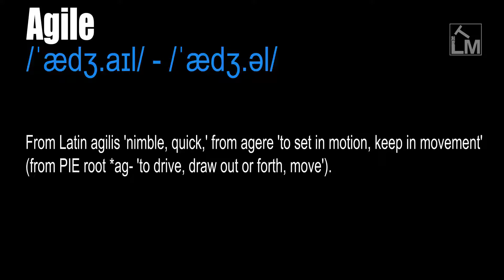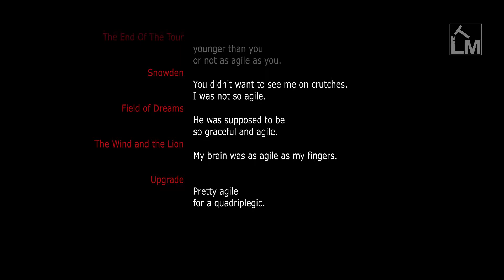Agile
/ˈæd͡ʒ.aɪl/ - /ˈæd͡ʒ.əl/

Having the faculty of quick motion in the limbs. Apt or ready to move

Characterised by quick motion. Active, alert, nimble, brisk, lively, quick.

From Latin agilis 'nimble, quick,' from agere 'to set in motion, keep in movement' (from PIE root *ag- 'to drive, draw out or forth, move').